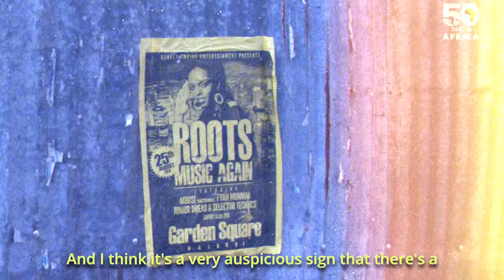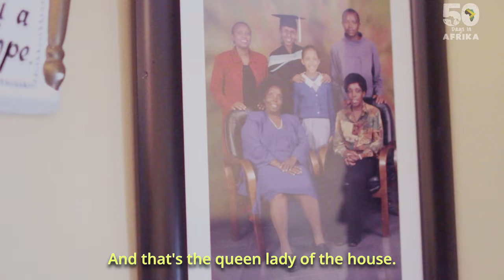Kenyan Sound System Selector Fyah Mummah Give thanks for Reggae Music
It is not said enough. You are Great. Tell them. ✨

Jahmby KoiKai @jahmbykoikai was a foundation Reggae selector in Kenya and endowarrior

When @mykalcushnie @iamdonisha @kelissamcdonald landed in Kenya on our documentary/research journey @50daysinafrika Jahmby was one of the names that kept coming up as a voice for Reggae in Africa. Her love for Reggae made her into a house hold name in Kenya and many other countries. As a DJ and sound system selector, she helped to preserve and spread the positive vibrations, the mission and the music. A strong voice advocate for the people and the culture that helped the people to heal, build community and dance together. Queen Jahmby had a different kind of love for Reggae music and Jamaican culture, more than words could describe.

Love you sis. May your light continue to shine bright and defiant for the people. We remember your spirit and will continue sharing your stories with the world.

Get to know the Fyah Mummah from Kenya!

Mary KoiKai
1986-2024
💜 from 50daysinafrika …. The journey continues
Film x Edit @dsejamaica @mykalcushnie